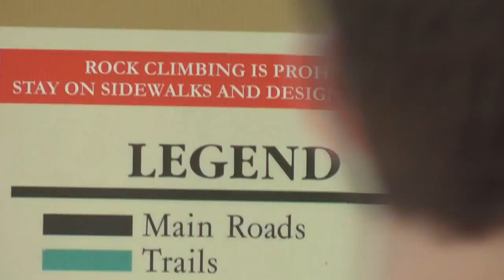Colorado Trip: Chapter 2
This is part two of the documented footage found at the bottom of a volcanic crater.